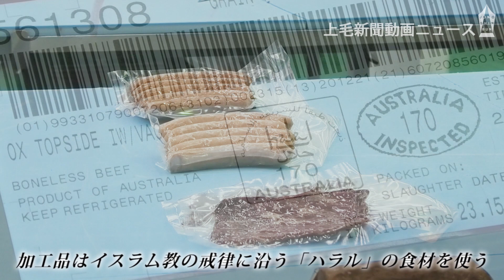肉加工技術を動画撮影◆パキスタンの教材用に◆全国食肉学校（群馬県玉村町）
パキスタンで食肉学校開設を支援している全国食肉学校（重松幸正校長）は２５日、玉村町の同校で牛肉の精肉製造の動画を撮影した。同国の食肉学校向けのテキスト作成の一環。リブロースや内ももなどの部分肉を筋肉ごとに切り分ける小割の過程をビデオに収めた。
　同校は昨年９月、パキスタンの食肉学校開設支援について国連工業開発機関（ＵＮＩＤＯ）と契約を締結。８月末までにテキストなどを準備する。

　ＮＩＰＰＯＮおもてなし専門学校前橋校から、同国出身の職員らが見学に訪れた。動画撮影は２６日まで実施。出来上がった食肉は２７日以降、同町内の子ども食堂や福祉施設、同校の外国人学生らに寄付する。